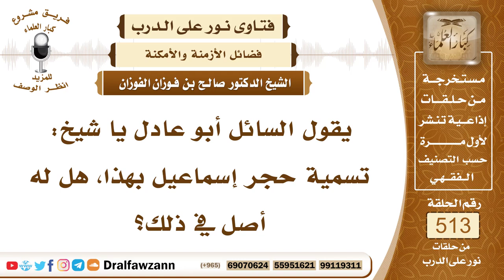7780- الحكمة من تسمية الحجر بحجر إسماعيل عليه السلام - الشيخ صالح الفوزان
"7780- يقول السائل أبو عادل يا شيخ: تسمية حجر إسماعيل بهذا، هل له أصل في ذلك؟
الجواب: الجواب: سمي الحجر، وسمي الحطيم؛ لأنه محتجر من الكعبة؛ لأن الكعبة لما أرادت قريش أن تبنيها وكانوا لا يبنونها إلا بمال حلال، جمعوا لها مالًا حلالًا، لكنه لا يكفي لبنائها على قواعد إبراهيم عليه السلام، فبنوها على هذا الوضع، واحتطموا منها أو احتجروا منها بعضها من جهة الركن الشامي والعراقي، فحوطوا عليه لأنه من الكعبة؛ لئلا يدخل فيه الطائف، ولا تصلى فيه الفريضة لأنه من الكعبة، فهذا وجه تسميته بالحجر، أو تسميته بالحطيم، أما نسبته إلى إسماعيل، فلا أدري ما وجهها.
السيرة الذاتية:
للاشتراك في قناة الشيخ صالح الفوزان

14_ الشيخ محمد أمين الشنقيطي
يتيوب

15_سماحة المفتي عبد العزيز آل الشيخ
 يوتيوب

رئيس الفريق
لمشروع كبار العلماء